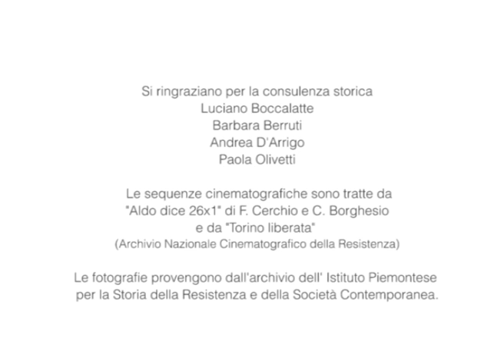Jazz della Liberazione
Il video verrà proiettato durante tutte gli eventi in calendario per il 25 aprile 2014 a Torino